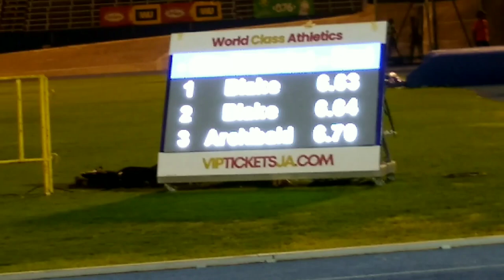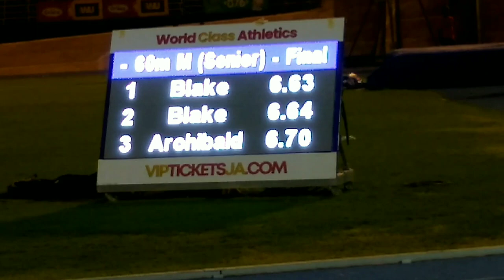WDT Media TV: Briana Williams speaking to reporters after winning the 60m at Camperdown Classic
Akeem Blake beat Yohan Blake in the men's equivalent held February 11 2023 at the National Stadium in Kingston Jamaica, watch those races and also some in the high school category